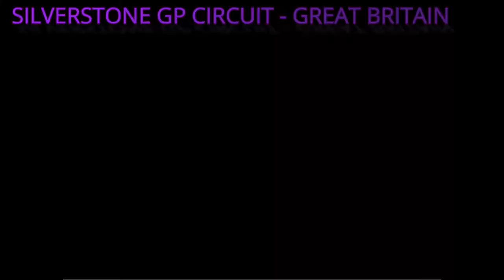MotoGP 20 - Career Mode || Race #10 - Silverstone GP Circuit (Great Britain)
HELLO GUYS.